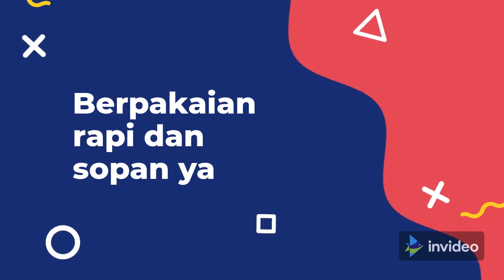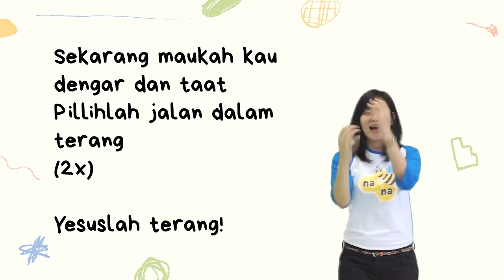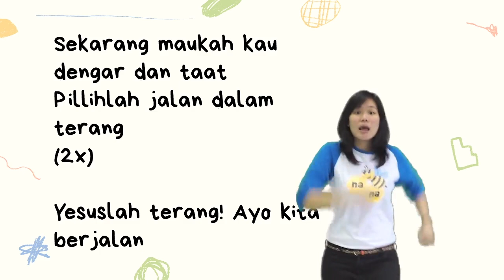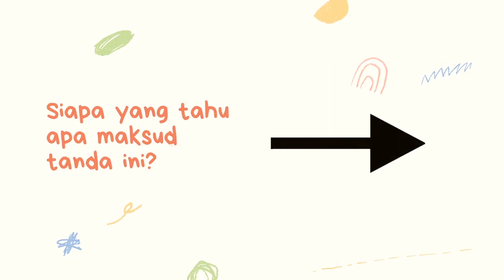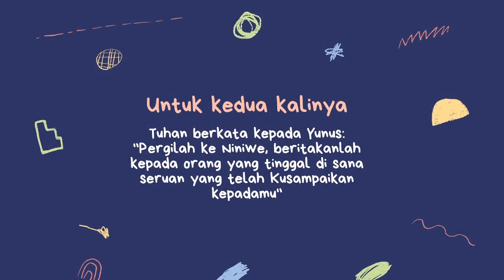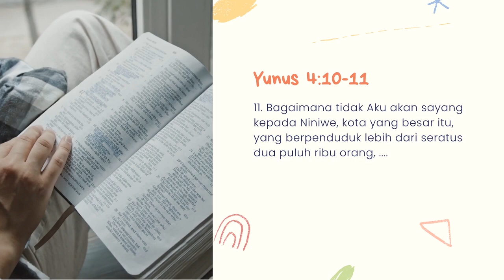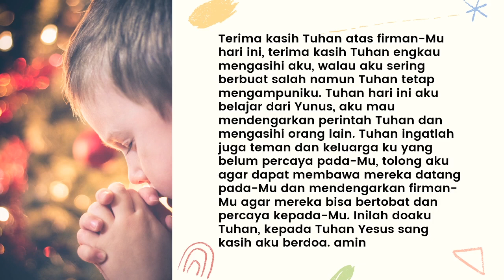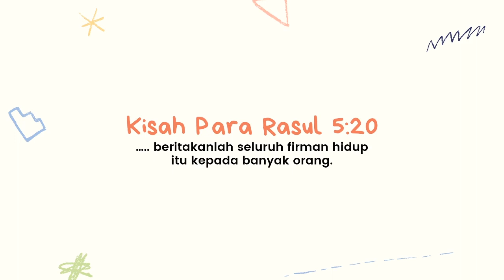Aku Tahu Tuhan Mau Semua Orang Bertobat ( Satria A S 2 - P 08 )